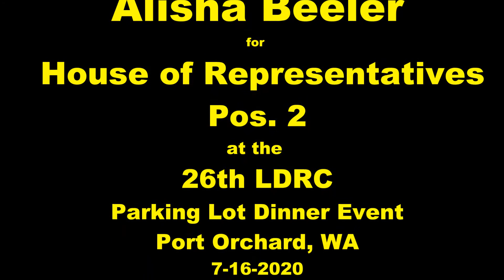Alisha Beeler, 26LD House Rep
Michelle Caldier lied to you, there is no respect in that. I will never lie to you, I will respect you and always tell you the truth.

She lied about this? What else is she lying about?

She stole credit from Representative Jesse Young. There is no honor in that. I will honor you.

I have the integrity to represent you and our interests in the 26th.

Please help get me to the house!